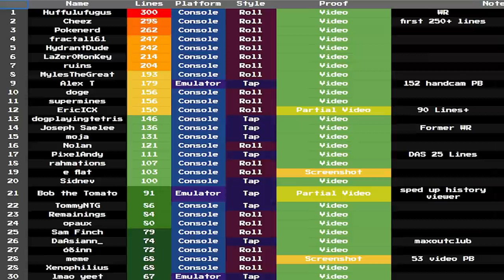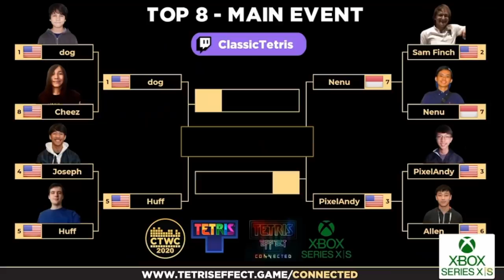2021 CTWC Tetris Top 8 Player Profiles - Meet the Pros!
CTWC-inspired Classic Mode available for the first time on a modern console! Start your own Classic Tetris journey today!

In the 2021 CTWC, 64 players qualified and were divided into 8 groups of 8 based on their qualifying scores. Each group, labeled A-H, was an 8-seed double elimination bracket. The winner of each group advanced to the CTWC Main Event (Top 8) to be held on Nov 14th!

2020 soundtrack by: Elos, Sunjet, Onymico, and Swedish Columbia